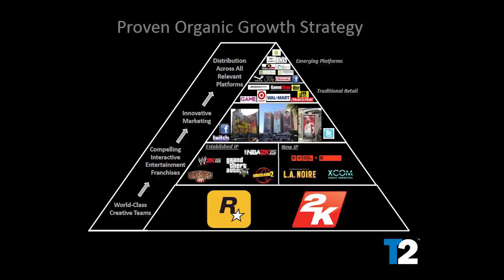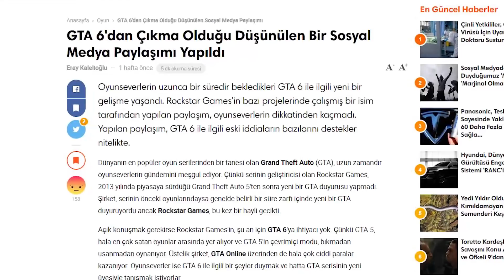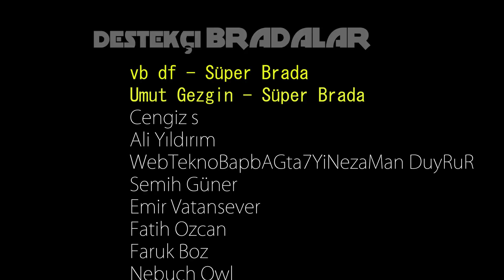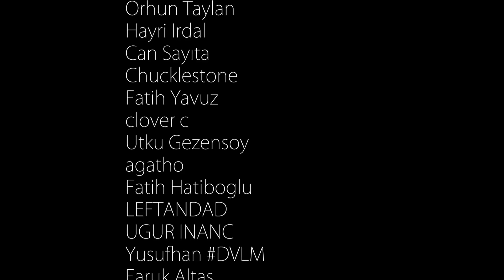ROCKSTAR'DA AYRILIK, M&B II: BANNERLORD'A BATTLE ROYALE MODU? | Haber Uzayı #40 - OYUN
Rockstar Games'de önemli ayrılık. Mount & Blade 2: Bannerlord'da son gelişmeler. Battle Royale Modu olacak mı? GTA 6 Ne zaman çıkacak? Hepsi ve daha fazlası uzayda. Oyunlardan haberler falan.
Bradalarım adamlara giydirdik ama Epic şöyle bir güzellik yapmış içerik üretenlere içerik üretici linki ile Epic Games Store'dan oyun alırsanız epic reyis üç beş bir şey atarak beni de görüyor. Örneğin şu kodu kullanarak bu canım oyunu satın alırsanız bana da üç beş bir şey atıyor Epic :d
oezcilingir nedir ağzını kırayım.  Epic Games mağazasından ürün alırken ödeme kısmında AHMET-OEZCİLİNGİR bu etiketi girizleyin.

ve Buralara da gelmenizi şiddetle tavsiye ediyorum. Öyle eğlenceli acayip yayınlar oluyor ki var ya uf böyle bir şey yok çok acayip.

Bradalarım buralara da gelin sosyalleşiriz; Warband atarız, etkileşiriz, konuşuruz bir şeyler yaparız. Turnuvalar, Twitch, yayın duyuruları, boş muhabbet, gergin görünüşlü adam hakkında felsefi oturumlar için;